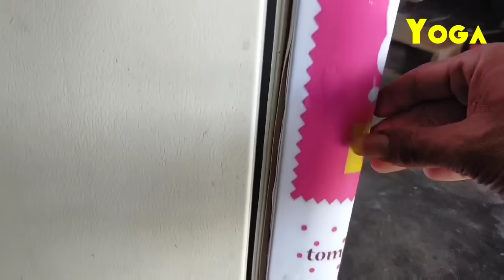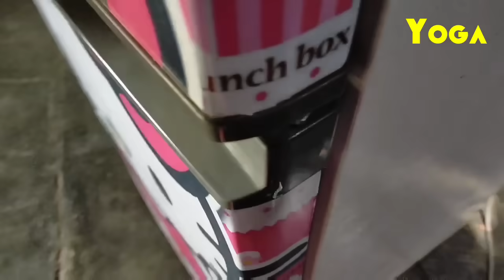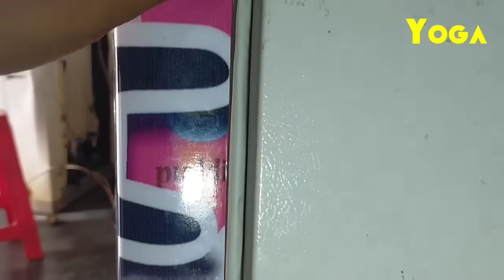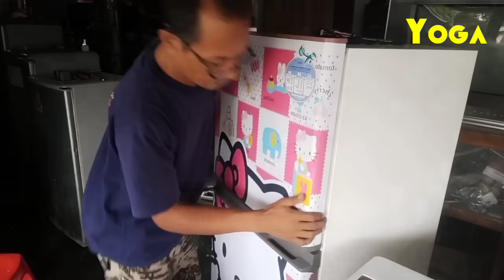Memperbaiki karet pintu kulkas tidak bisa rapat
Cara memperbaiki karet pintu kulkas 2 pintu yang tidak bisa rapat sebenarnya mudah tidak perlu mengganti cukup di perbaiki